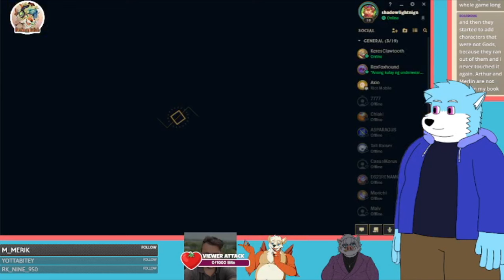"Vampire, the Queen, and Ligma" - Learning League of Legends w /friends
A game of LOL with friends turned into "who could keep this accent going the longest".